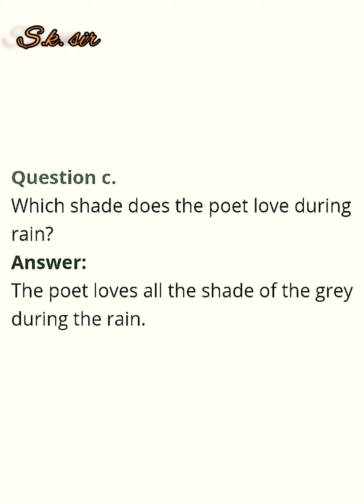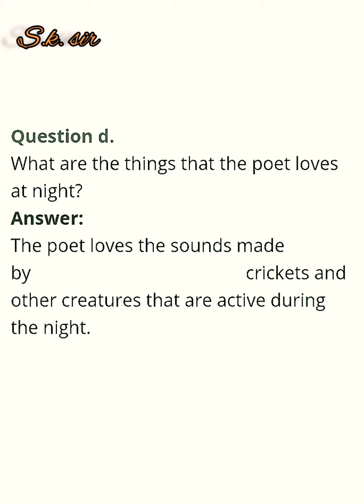Rainbow English Text book Class-7th Lesson-17 I Love Nature -Exercise Questions & Answer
Word - Meanings

Lesson-1

 Lesson-2

 Lesson-3

 Lesson-4

 Lesson-5

 Lesson-6

 Lesson-7

 Lesson-8

 Lesson-9

 Lesson-10

Lesson-11

 Lesson-12

 Lesson-13

Lesson-14

Lesson-15

 Lesson-16

 Lesson-17